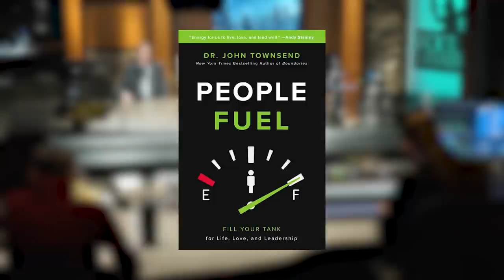Best of 2022: Fueling Great Relationships with Others - Dr. John Townsend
Dr. John Townsend offers practical ideas for how to tank up on relational nutrients in your relationships and how to contribute to the lives of others for emotional and spiritual health. He describes the types of people who are needed on your “life team” to help you grow – and others who need to be held at arm’s length, as you seek balance in your relationships with friends and colleagues.